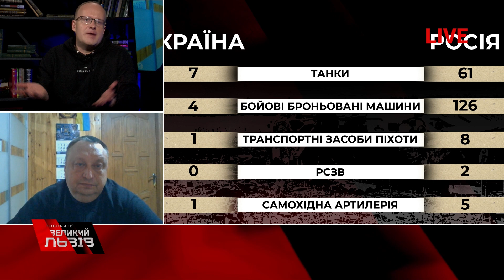Росія має вибухнути зсередини | ЯГУН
«Доти, доки вони будуть використовувати резерв з депресивних і бідних регіонів і це все не перекинеться на центральну Росію, зокрема в Москву, Санкт-Петербург, це буде продовжуватися безкінечно», - Віктор Ягун, директор Агентства реформування сектору безпеки, генерал-майор запасу СБУ, заступник голови СБУ (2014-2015 рр.)